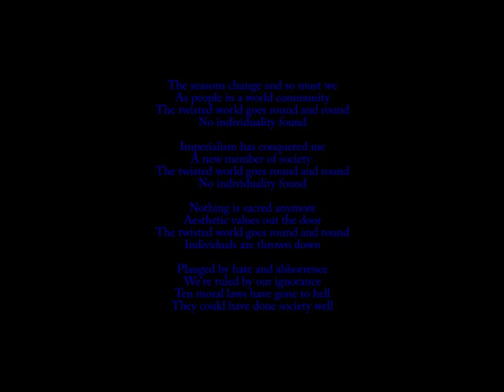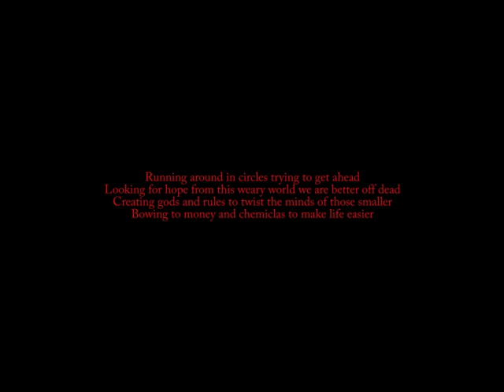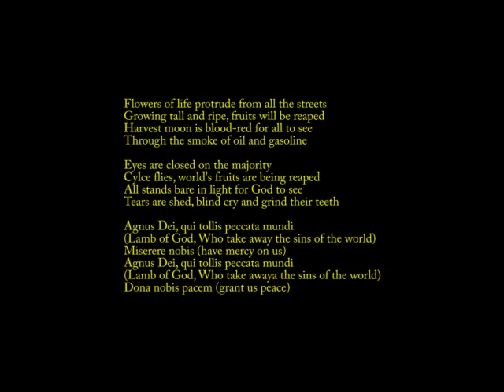Malignus Youth - Missa Brevis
While I don't believe in God, I do believe in Malignus Youth. I believe Malignus Youth is an example of what creative humans can do when they put their minds together. I believe Malignus Youth shaped my development as an individual both artistically and spiritually by the conviction of their music and their absolute uniqueness. All who grew up going to Malignus shows (especially at the DPC) know what I am talking about.